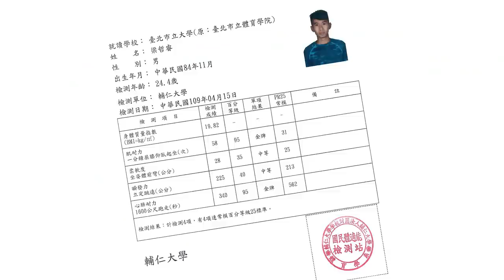【哲睿Jerry】挑戰國軍體能檢測項目高標!!教練也是喘吁吁【當兵去】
這次參加體適能檢測的過程中，深深覺得自己平常有運動很重要。
在各項成績當中，幾乎都可以達到均標以上！
所以也建議大家在報考之前，須經過一定的訓練後，再去參與考試會比較容易通過唷！

器材：
Sony A6400
GOPRO HERO8
IPHONE X
Final Cut Pro